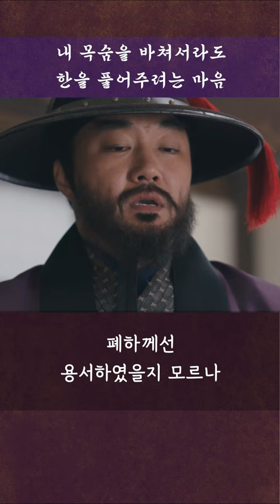목숨보다 찐한 의리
지채문 대도수 동료애 목숨 의리 최선 열정 동기부여 일에 미친 워커홀릭 김숙흥 양규 강조 부하 규합 공동의 적 반역자 리더 실력 협력 텃세 처세술 처세법 대하법 망신 드센 하급 직원 부하 예의 새 근무지 출근 적과의 대화 최수종 현종 충언 명언 어록 신하 폐하 한국사 국사 고려거란전쟁 고거전 소배압 명대사 모음 김준배 김혁 대하드라마 대하사극 사극 강감찬 지채문 김동준 제아 메이킨 야율융서 고려3차칩입 고려2차침입 명대사 리더 보스 심쿵